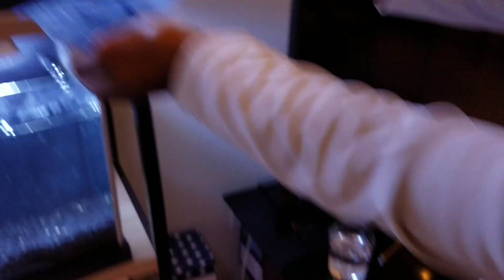EGGS HATCHING in CLEAR WATER TURTLE POND!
Crawfish eggs hatching in clear water pond with baby turtle!.